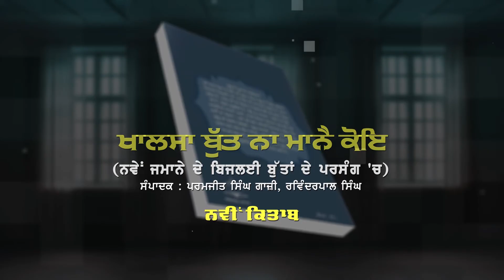The Sikh Tradition of Langar: Why the Institution of Langar is Important for Sikhs?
This short clip is taken from a lecture of Dr. Sewak Singh. This clip highlights the importance of Sikh traditional institution of langar.

🌏 OUR WEBSITES: -